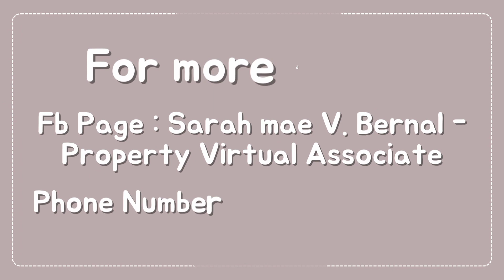SULIT NA,COMPLETE PA! PINAKAMURANG TOWNHOUSE SA PARAÑAQUE NA MALA CONDO ANG DATING | LANCRIS PREMIER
LANCRIS PREMIER
Townhouse that living with a condominium lifestyle with complete amenities, complete finished with affordable price.

📌 Turn over Unit
3 Bedrooms
2 Toilet and Bath
1 Powder Room
Walking Closet ( Master bedroom)
Living Area/Kitchen Area/ Dining Area
2 Car Garage
Balcony
Patio / Laundry
Attic / Multifunction

📌 Amenities
Clubhouse Lounge
Badminton Court
Basketball Court
Fitness Gym
Function Hall
Leisure Hall
Swimming Pool
Park

📌Park ( That your family will Enjoy)
Jogging Area
Man Made Pool
Picnic
Rest Area
Exercise Area
Water Feature
View Deck
Play Area

📌Nearest Major Establishment
👍San Antonio De Padua Parish
👍Parañaque Cityhall
👍Convince Store
👍Uni Health Hospital
👍EVer Supermarket
👍S&R
👍SM BF, SM SUCAT
👍Private Schools
     ( Montessori/Mary Immaculate /PATTS/St. Andrews/ St. Paul and many more)
👍NAIA airport
👍 Many more

Ms. Sarah mae V. Bernal - 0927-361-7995
Fb name : Sarah mae V. Bernal
Fb Page : Sarah mae V. Bernal - Property Virtual Assistant HSRC
PRC # 015761
Under supervision of Ms. Rosita Cano